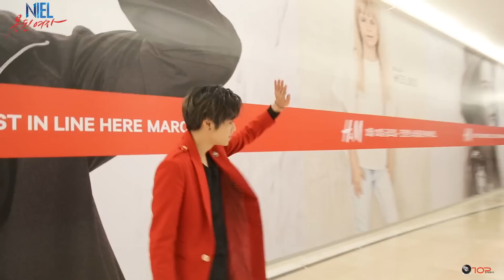NIEL 1ST SOLO 'oNIELy' 첫 팬 사인회